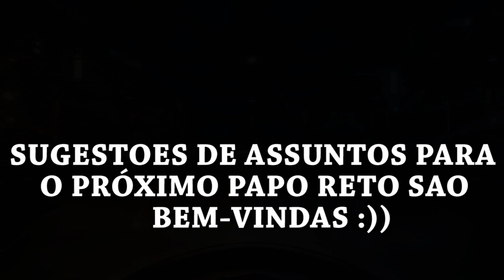O FRACASSADO ATLETA DO ROCKET LEAGUE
FELIZ PÁSCOA PRA TODO MUNDO, eu esqueci desejar feliz páscoa para voces no vídeo, entao estou escrevendo aqui na descriçao hehe

Configurações do PC:

Processador: Intel Core i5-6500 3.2 Ghz
Memória: 2x8Gb= 16Gb
HD: 2x1Tb= 2Tb
Placa de Vídeo: ZOTAC Geforce GTX 1060 6Gb
Placa Mãe: ASRock B150 PRO4/D3
Fonte:  EVGA 600W 80 Plus White
Gabinete: PCYES Java- Preto com verde